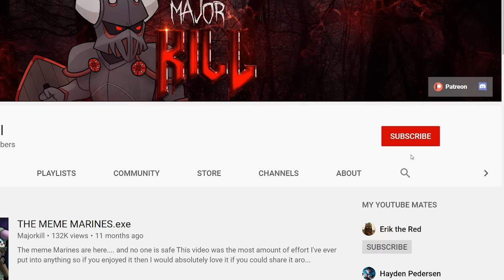Constantin Valdor EXPLAINED By An Australian | Warhammer 40k Lore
Custdoes are the best, Valdor is the best Custodes hence Valdor is the best.

To see the Cosplay photoshoot images and some spicy artworks go